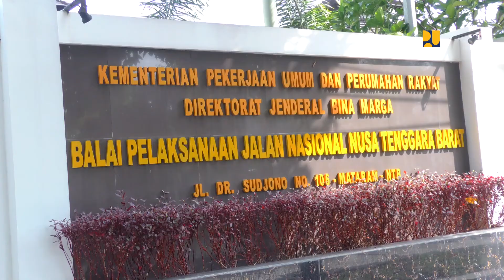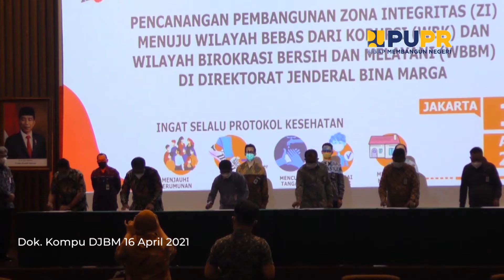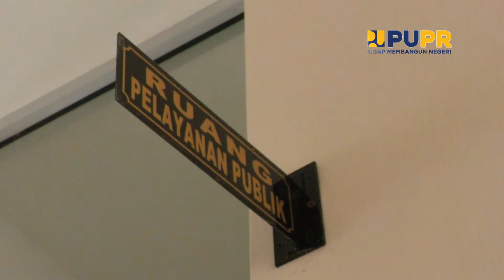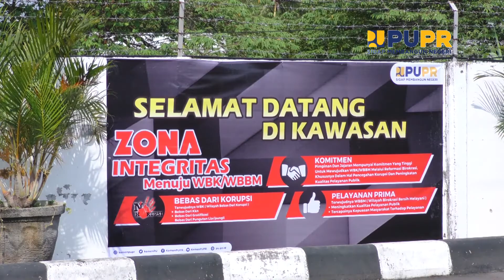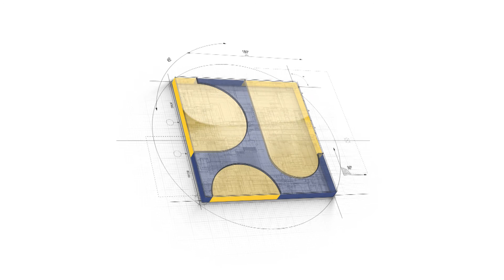Cek Kesiapan Pembangunan Zona Integritas, Tim Ditjen Bina Marga Kunjungi BPJN NTB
Hi SobatBinaMarga tim Pendamping Unit Organisasi (TPU) Direktorat Jenderal (Ditjen) Bina Marga melakukan kunjungan ke Balai Pelaksanaan Jalan Nasional (BPJN) Nusa Tenggara Barat untuk menilai kesiapan unit kerja dalam Pembangunan ZonaIntegritas (ZI) Menuju Wilayah Bebas dari Korupsi (WBK) dan Wilayah Birokrasi Bersih dan Melayani (WBBM) pada Selasa-Rabu (4-5/5).